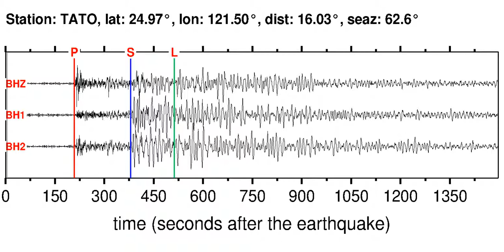TATO Soundquake: 1/1/2012 05:27:54 GMT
This is a sonification of the Southeast Of Honshu, Japan 7.0M earthquake (1/1/2012 05:27:54 GMT). It was made from a seismogram recorded by the global seismic station TATO in TAIWAN.